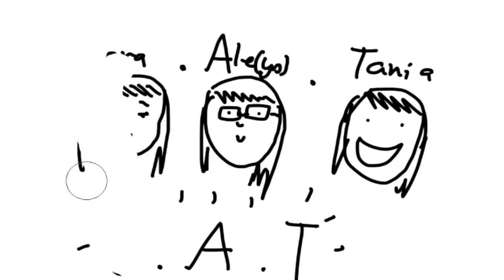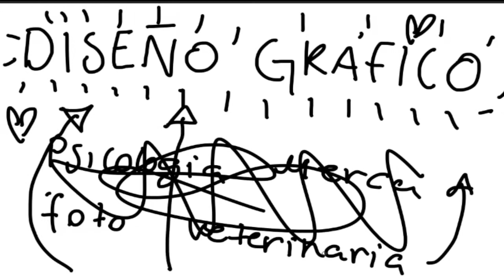Mi vida en garabatos - Alejandra Terrazas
Ejercicio realizado por Alejandra Terrazas en el taller de Mi Vida en Garabatos impartido por Irma Ruiseñor y Mely Avila realizado en el Centro de Cultura Digital.